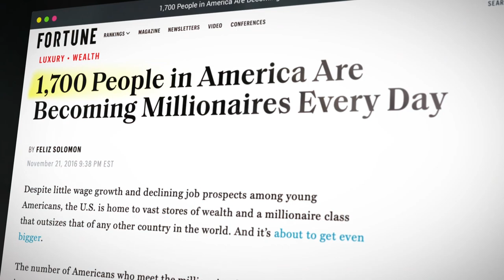From Pro Footballer to Entrepreneurship & Identity Shifting (Millionaire Secrets) | ANTHONY TRUCKS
Anthony Trucks tells you how to shape your identity to achieve your dreams, now I show you the shortcut.
Your Dream Life is Waiting – Enroll in Our Free Masterclass Today!

Today’s guest on the Millionaire Secrets podcast is Anthony Trucks.

After having his Pro Footballer career cut short by injury at the age of 25, Anthony found himself catapulted into a world of depression and adversity.

But this wasn’t an unfamiliar place for him,

At the age of 3, Anthony was given into foster care. Growing up in a poor white family as a black child, he was the target of intense bullying and soon turned to petty crime in his teens.

Jail looked to be on the horizon.

But somehow, he turned things around and threw himself into his passion for football.

With some natural talent - and a lot of hard work - Anthony created an identity deep inside of a great football player.

He truly believed it - and the world would soon bend to that belief.

Fast-forward a few years from his teens, and Anthony was in the NFL.

But only for 3 years.

A combination of injuries started adding up. A shoulder injury was the final nail in his NFL coffin. And with that, Anthony had to start thinking of a life beyond football.

Again, he had to create a new identity for himself. And that’s where things get really interesting.

Enjoy this fantastically unique podcast.

👨👩👧👦 Tired of struggling alone?